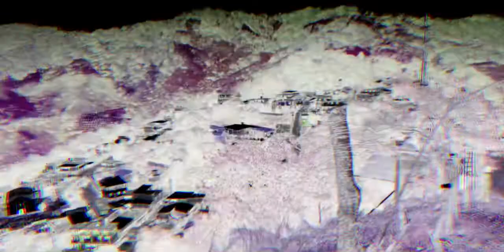Perruchis ( fugitivo solitario)